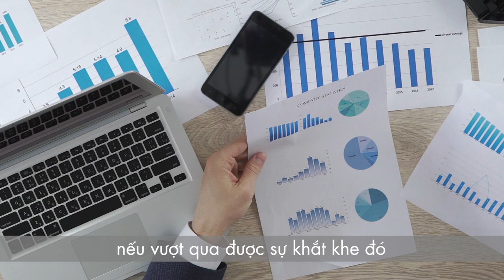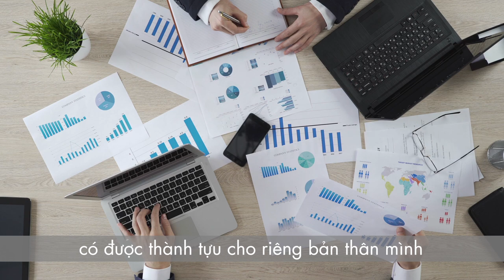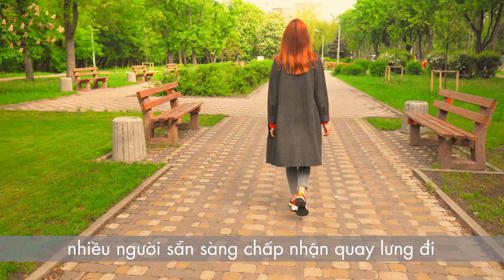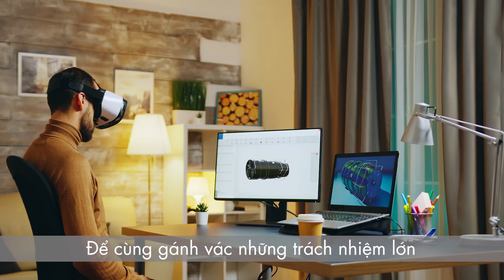Nhà lãnh đạo thành công trong kinh doanh phải biết xây dựng đội nhóm nhân viên giỏi | Lê Chí Linh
Tham gia cộng đồng Micro Business Model (đế chế kinh doanh 1 người) giúp bạn kiếm 100tr/tháng hoàn toàn MIỄN PHÍ cùng Linh Nhà lãnh đạo thành công trong kinh doanh phải biết xây dựng đội nhóm nhân viên giỏi | Lê Chí Linh